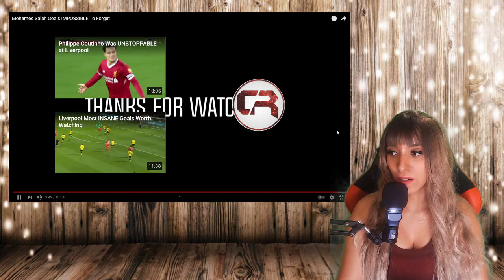1st Time American UFC Fan REACTS Moh Salah